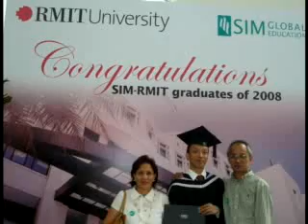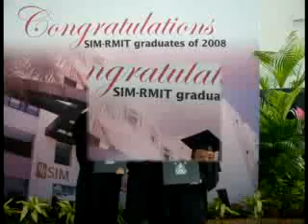graduation day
SIM graduation day